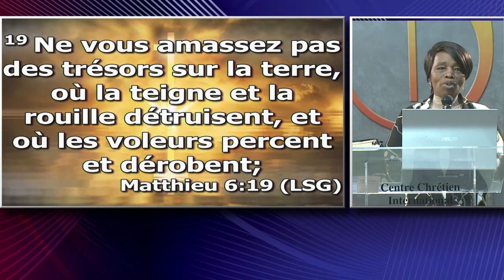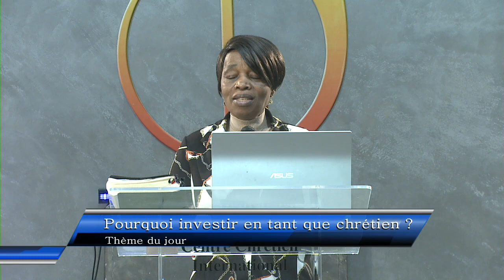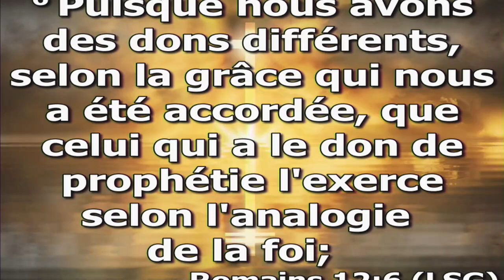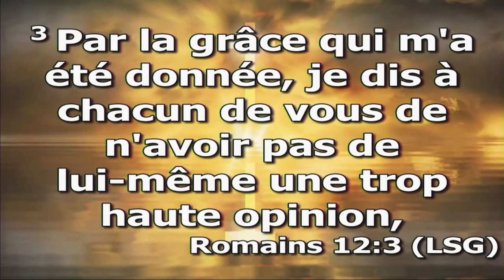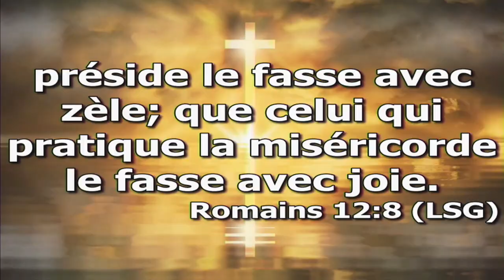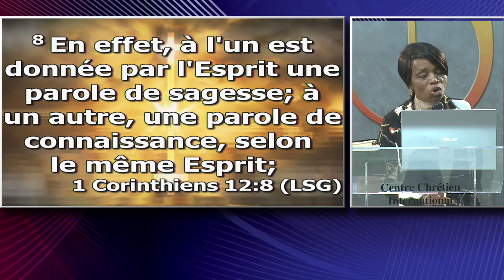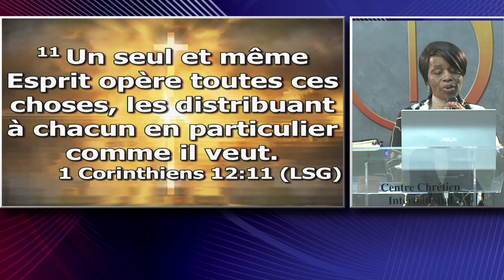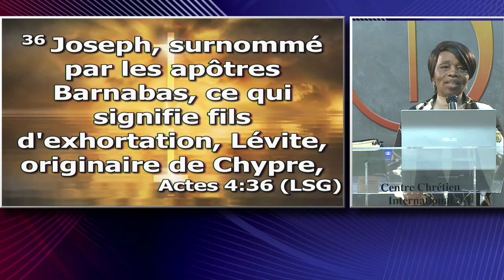INVESTIR DANS LE ROYAUME DE DIEU